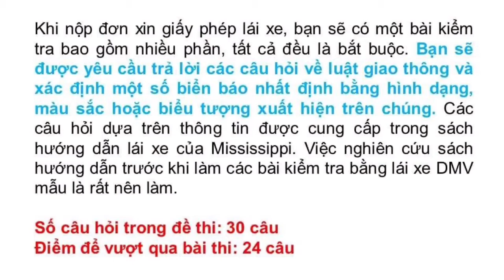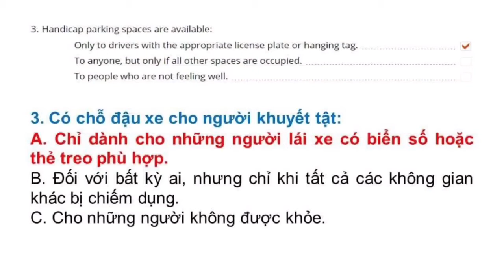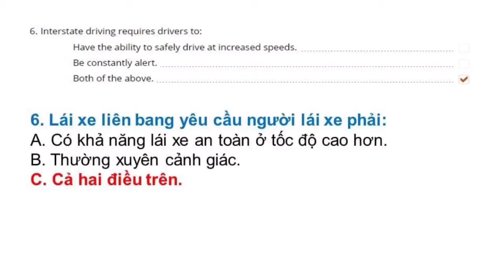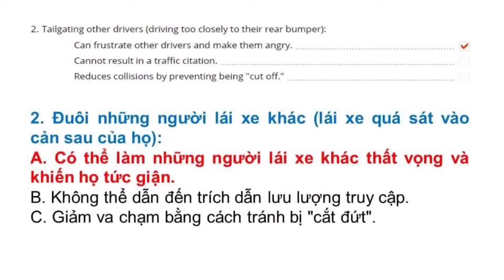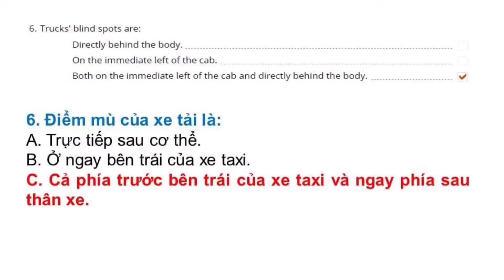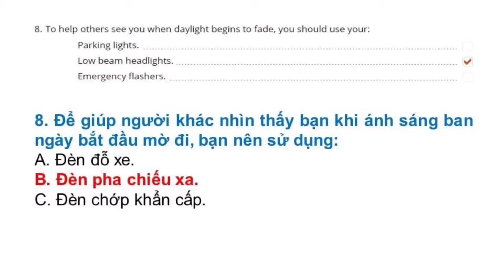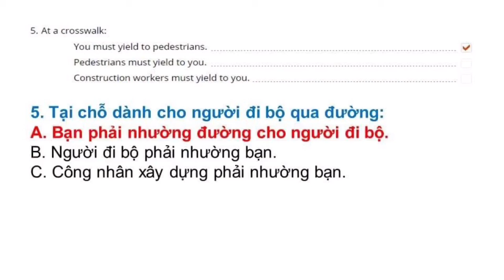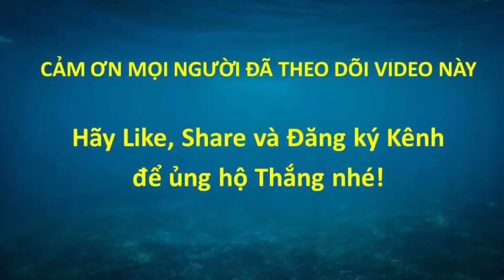Đề thi Lý Thuyết lái xe tại Mỹ bang Mississippi 2021 - Đề 6 (Song ngữ Anh - Việt) #407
Đề thi lái xe tại bang Mississippi được Thắng tổng hợp từ DMV tại Mississippi. Trọn bộ gồm 8 đề: